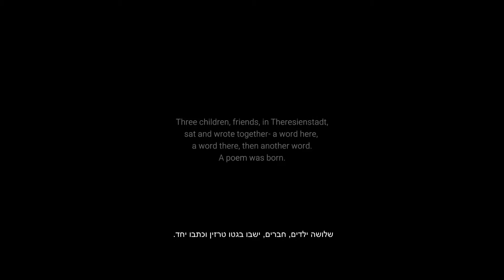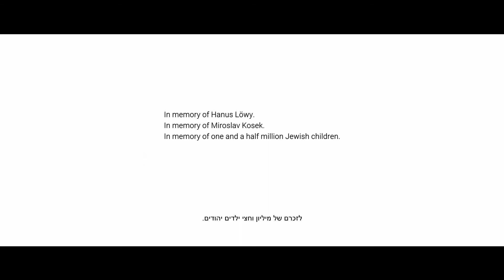Yes, That's The Way Things Are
Three children, friends, in Theresienstadt, sat and wrote together- a word here, a word there, then another word. A poem was born.
Keren Hayesod joins communities around the world to honour International Holocaust Remembrance Day.

The song, "Yes, That's The Way Things Are," was written by Miroslav Kosek, Hanus Lowy and Eli Bachner, three friends who endured their childhood years in the Theresienstadt Ghetto. They were later sent to the Auschwitz-Birkenau. Only Eli Bachner, who appears in this film, survived.

In honour of the 75th anniversary of the liberation of Auschwitz-Birkenau, we share with you this collaboration honouring Eli, the friends he lost and all those who endured the horrors of the Holocaust.

Credit: Channel 11